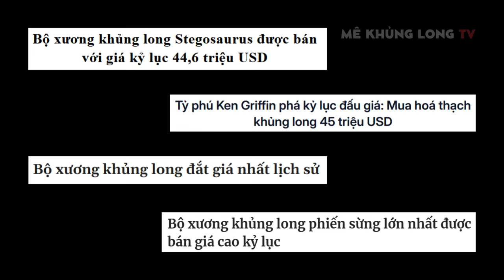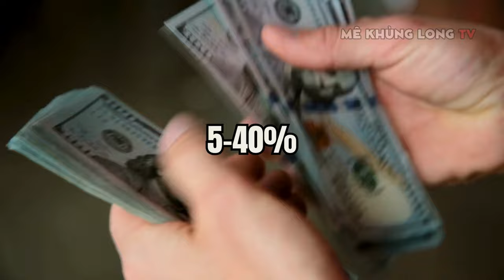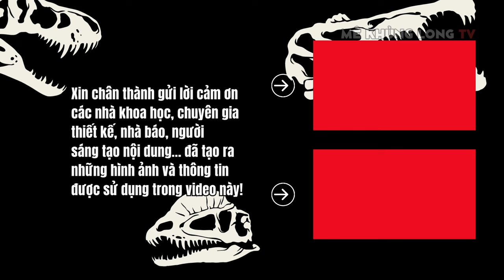Làm giàu nhờ săn hóa thạch khủng long được không?